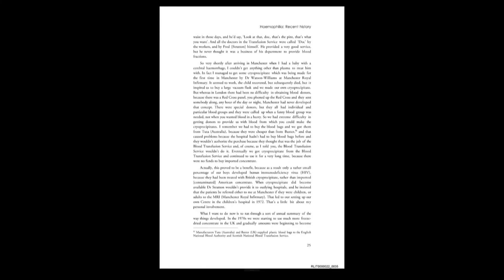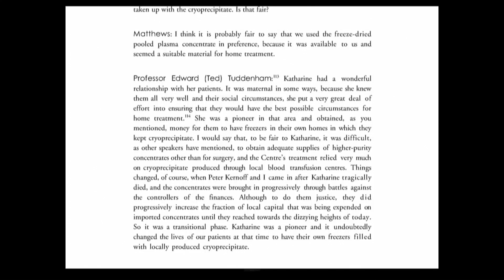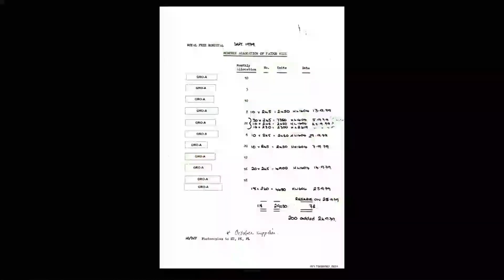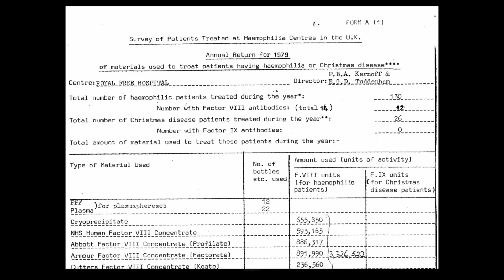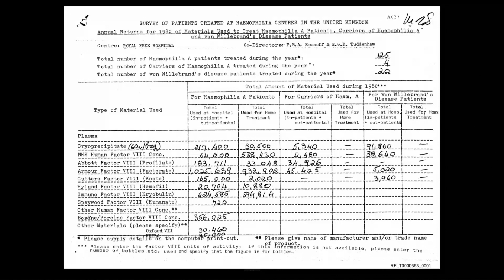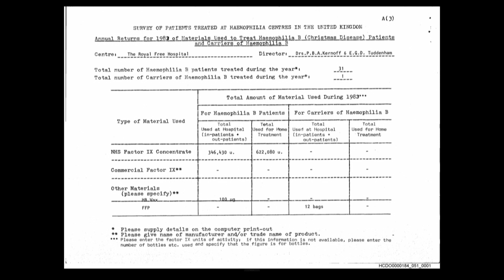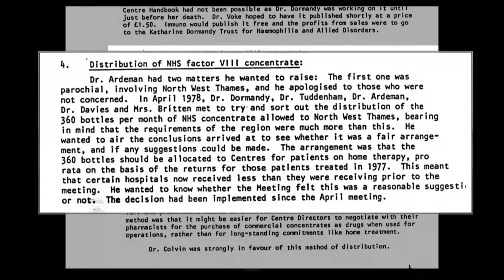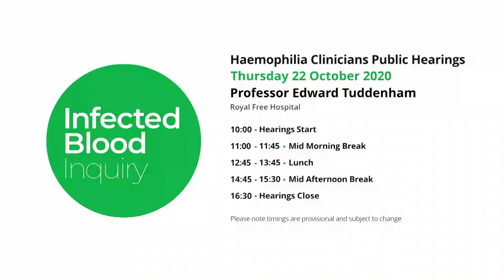22/10/20 - Professor Edward Tuddenham (AM 1/2) - Haemophilia Clinicians